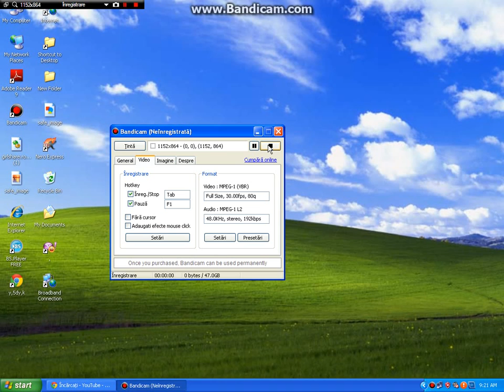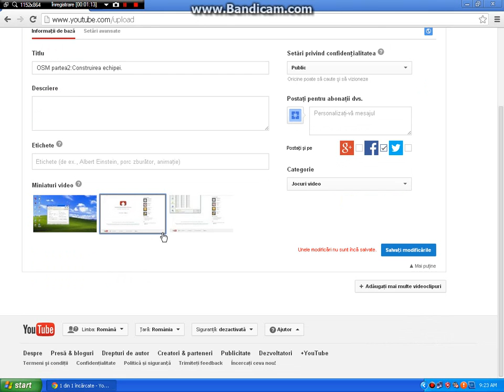Cum sa pui un video pe youtube 2